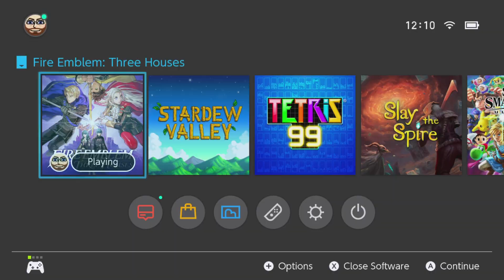Crit Village - Let's Play Fire Emblem: Three Houses - 26 [Red - Maddening - Classic - Run 2]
Run 2 of Fire Emblem! Let's Play Fire Emblem: Three Houses (again!) as the Black Eagles House on Maddening and Classic mode! An anime X-Com I never expected to get drawn into, Fire Emblem is a fantastic game that I cannot wait to show you more of!

Developer Description:
The continent of Fódlan is divided by three ruling nations, and at its centre lies Garreg Mach Monastery, home to the Officers Academy where the future leaders of Fódlan train. As a travelling mercenary turned teacher, you must choose which of the Academy’s three houses to lead in their academic lives and on the battlefield.

The future of Fódlan rests on your decision…